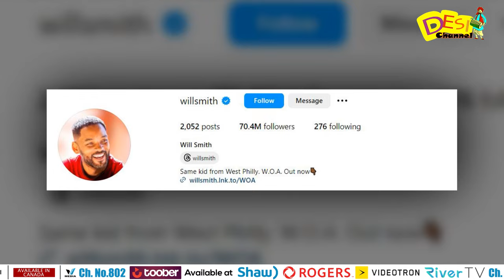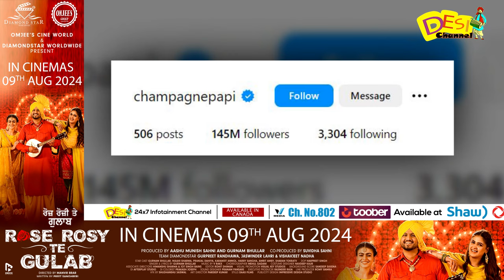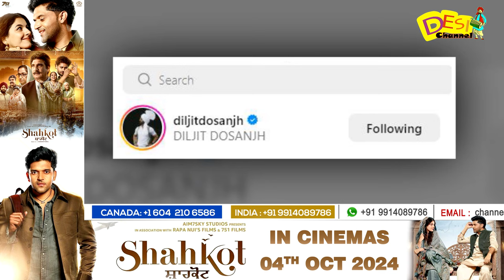Diljit Dosanjh ਦੇ Fans ਲਈ ਵੱਡੀ ਖੁਸ਼ਖਬਰੀ Will Smith ਨੇ Instagram ਤੇ Diljit Dosanjh ਨੂੰ ਕੀਤਾ Follow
Diljit Dosanjh ਦੇ Fans ਲਈ ਵੱਡੀ ਖੁਸ਼ਖਬਰੀ Will Smith ਨੇ Instagram ਤੇ Diljit Dosanjh ਨੂੰ ਕੀਤਾ Follow | Latest Update  | Desi Channel

DAILY HUNT
Sling TV (Dish Network USA)
ROKU
Toober Tv available on
Shaw (Canada)
Roggers(Canada)
Videotron (Canada)